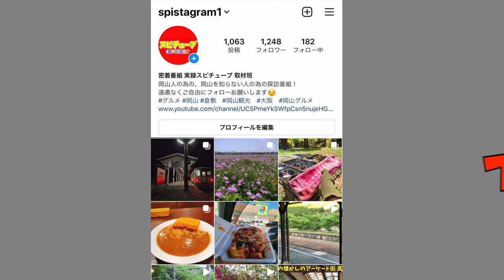【岡山県倉敷市にある戦時中の砲台跡】当時最新鋭の必殺兵器があったらしいので行ってみた！《77年前の廃墟》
12.7cm高角砲の詳細

再生リスト